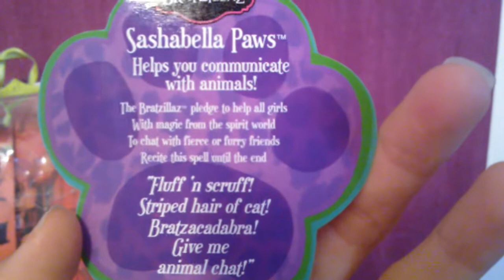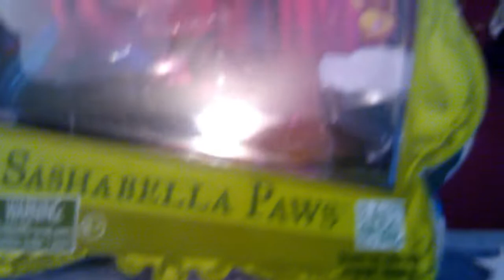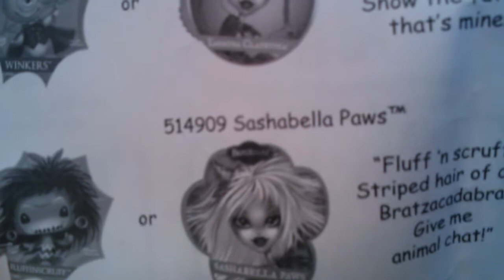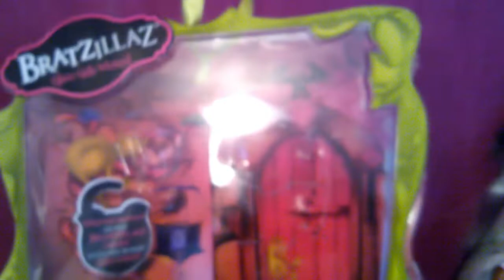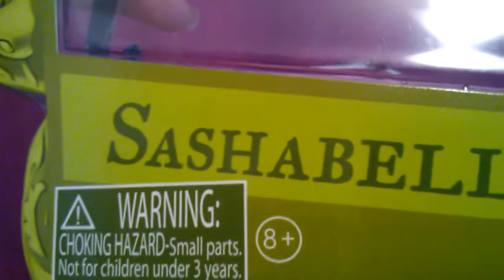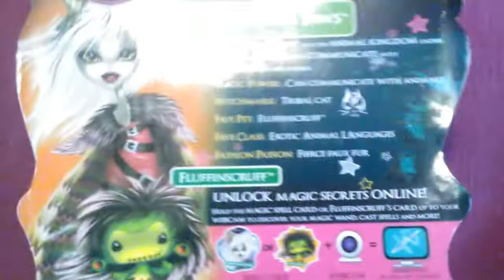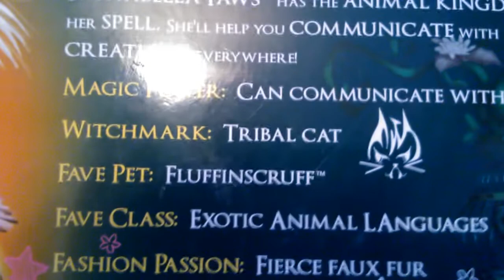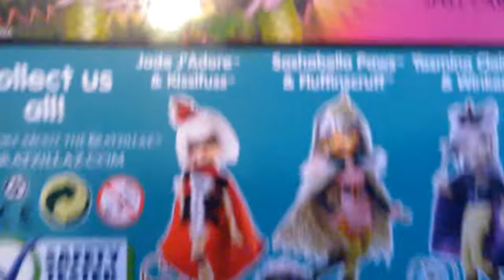Bratzillaz Sashabella Paws обзор куклы по русски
обзор куклы по русски